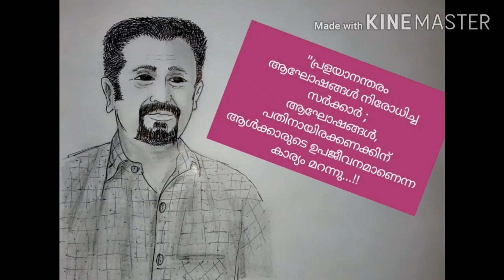NEWS CARTOONS (64)